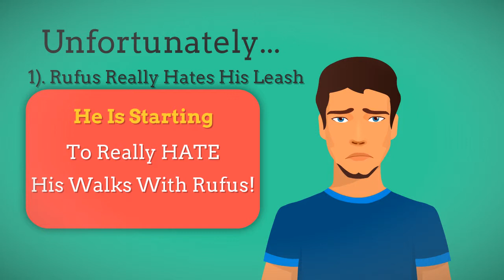Dawgeeze Retractable Dog Leash Available at Amazon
Meet Ken. He owns a dog that he truly loves. But both he and his dog Rufus are unhappy.

He is starting to really hate his walks with Rufus. Unfortunately Rufus really hates his leash, his walks at night are dangerous and cleanup is a real mess. That was until he discovered the Dawgeeze Retractable Dog Leash with Night Light and Poop Bag.

Dawgeeze Retractable Dog Leash has a 16 ft. leash for great freedom for Rufus to run around, a bright night light to avoid tripping over curbs and other dogs left overs, a self contained poop bag to clean up after Rufus and it fits dogs of all sizes even Rufus.

So now Ken is Happy. And so is Rufus. Longer safer walks especially at night. More exercise for Rufus and easier cleanup for Ken.

The Dawgeeze Retractable Leash with Night Light and Poop Bag is available at Amazon.com.